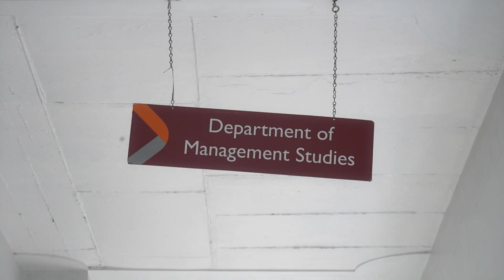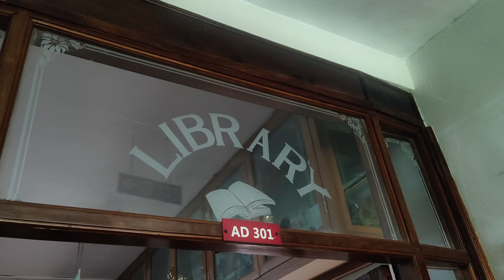𝐌𝐁𝐀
𝐀𝐝𝐦𝐢𝐬𝐬𝐢𝐨𝐧 𝐎𝐩𝐞𝐧 𝐟𝐨𝐫 𝟐𝟎𝟐4 𝐁𝐚𝐭𝐜𝐡

𝐌𝐁𝐀 𝐒𝐩𝐞𝐜𝐢𝐚𝐥𝐢𝐳𝐚𝐭𝐢𝐨𝐧𝐬 𝐎𝐟𝐟𝐞𝐫𝐞𝐝:
HR,Marketing,Finance,Operations, Information Systems

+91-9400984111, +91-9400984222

𝐖𝐡𝐲 𝐬𝐡𝐨𝐮𝐥𝐝 𝐲𝐨𝐮 𝐜𝐡𝐨𝐨𝐬𝐞 𝐌𝐀𝐂𝐅𝐀𝐒𝐓?
✅ 150+ MG University Ranks Since 2001
✅ A+ Re-accredited by NAAC
✅️ Approved by AICTE and UGC
✅ Consistent Placement Records
✅ Green Wi-Fi Campus
✅ Entrepreneurship Development Council
✅ Outbound Experimental Learning
✅ MACFAST Innovation and Corporate Synergy
✅ MACFAST Technology Business Incubator (M-TBI)
Hurry up and grab your seats now